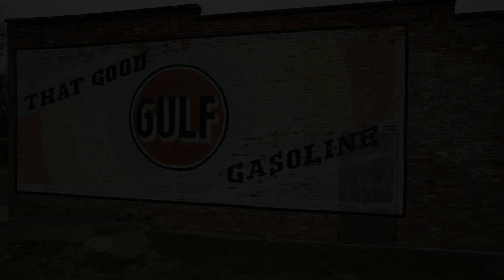DJI AIR 2s Cinematic Footage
Footage taken with DJI AIR 2s & DJI POCKET 2